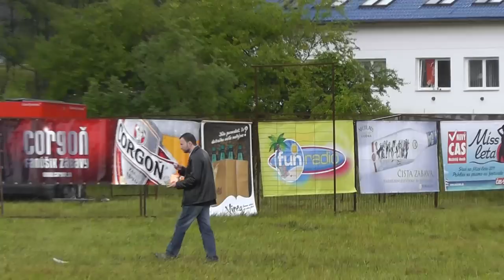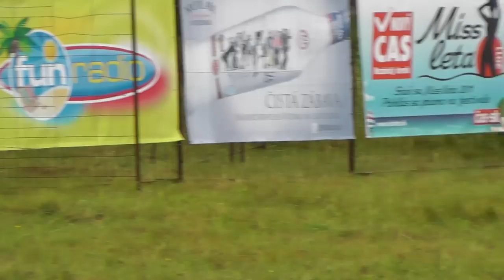Miroslav Jaroš Fun rádio DOHODA 2011 - Zemplínska Šírava